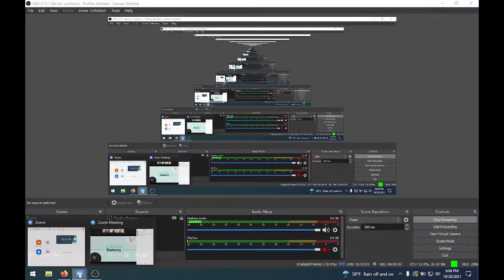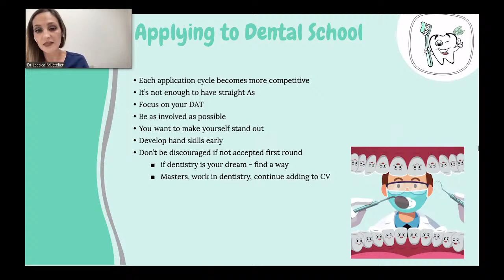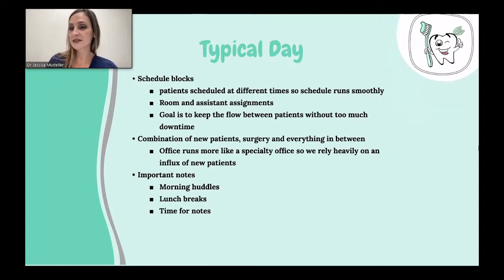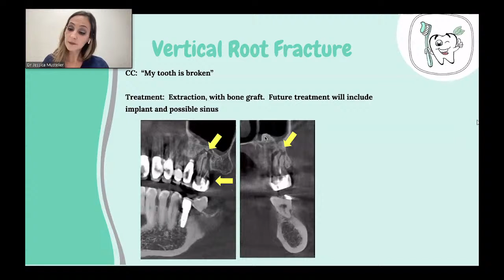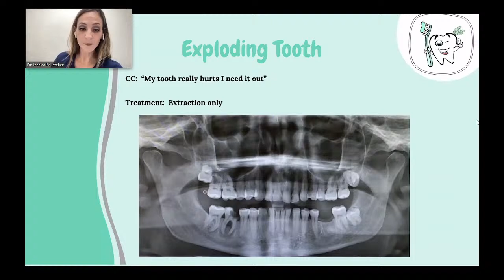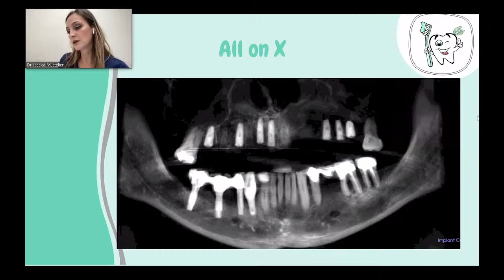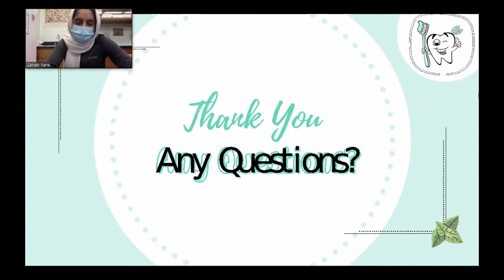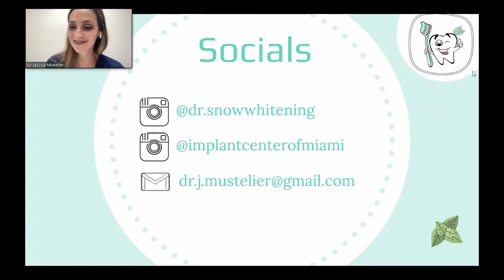Virtual Shadowing Session: Dr. Jessica Mustelier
Welcome to our virtual informational session with Dr. Jessica Mustelier, who is a General Dentist and Implantologist!